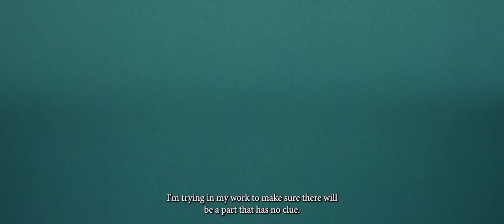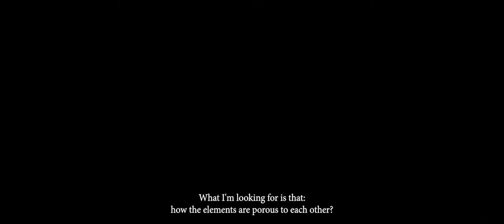Skeleton, Dust, Soil Trailer | CPH:DOX 2022